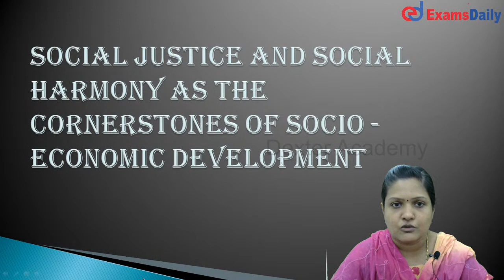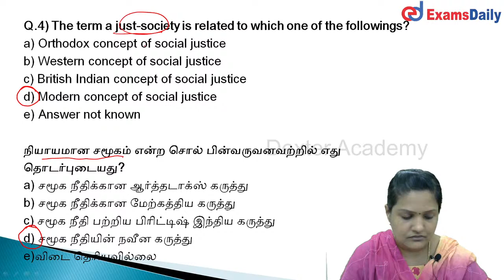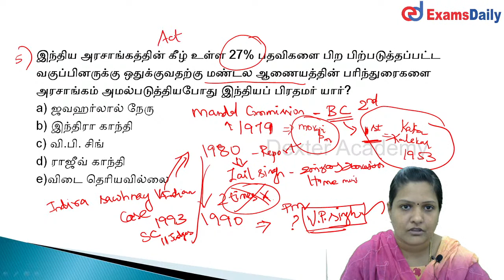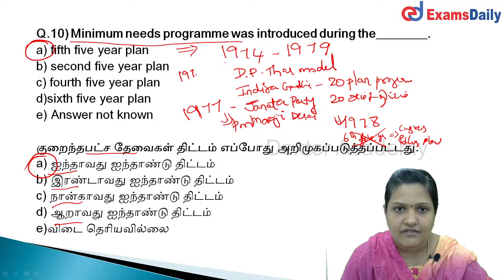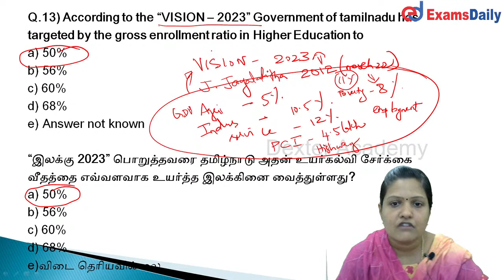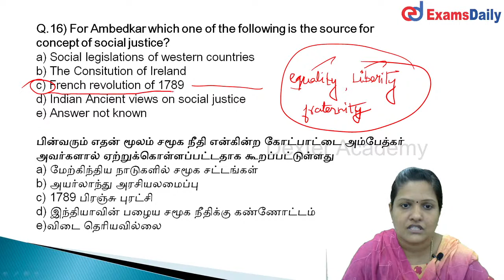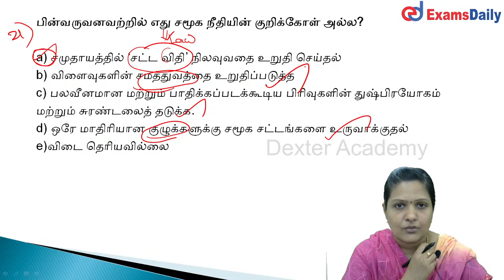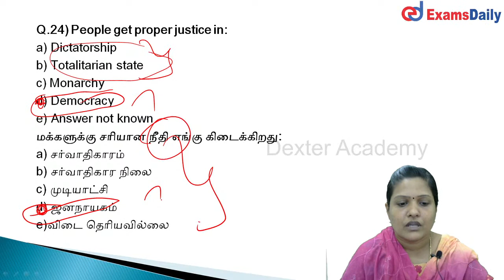Unit - 9 - Social Justice & Social Harmony as The Cornerstones of Socio - Economic Development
Unit - 9 - Social Justice & Social Harmony as The Cornerstones of Socio - Economic Development Important Questions and Answers Disucussion in tamil on live By Kanimozhi Mam . it will be useful for Aspirants . let Follow us:

🕑🕓🕗Live Classes Schedule:
📺Examsdaily Tamil :

11pm : Today Dinamani Newspaper News by Deepika mam
12pm : TNPSC Polity Questions By Preethi Mam
01pm : Maths Questions By Sinamiga
5pm : TNPSC History Questions By Shoba Mam
7pm: TNPSC Physic Question By Radhika Mam

📺 DEXTER ACADEMY:

10am: TNPSC Group 8 Questions By Shoba Mam
6pm: TNPSC INM Questions By Preethi

📺Examsdaily English :
4pm: Current Affairs English By Pradharshini Mam